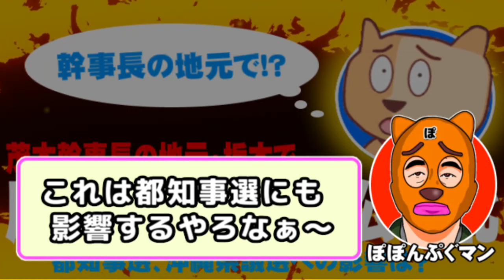鹿沼市長選で自公敗北、茂木氏の地元 都知事選などに影響は？- 2024.06.10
【説明】自民党の茂木幹事長の地元の栃木・鹿沼市長選挙で自公推薦の候補が敗北しました。勝利したのは立民、共産が支援した候補ということで、東京都知事選、そして沖縄県議選にどう影響を与えるのか？ぽぽんぷぐにゃんが考えます。

【おしらせ】ぽぽんぷぐにゃんメンバーシップを開設しました！

【参考資料】栃木・鹿沼市長選で元立憲県連幹事長が初当選、自公推薦候補破る(朝日新聞)
鹿沼市長選で与党系敗北　自民・茂木幹事長の地元栃木(日本経済新聞)
自民党また敗れる　茂木幹事長の地元・栃木県の鹿沼市長選で立民系初当選、続く連敗スパイラル(日刊スポーツ)
公明代表が批判「自民ぐずぐず」　規正法案が遅れ選挙敗北と演説(共同通信)
東京都知事選挙で自民、小池百合子氏を全面支援へ…党派色出さない「確認団体」通し応援も(読売新聞)
自民党、都知事選巡り協議　小池氏出馬なら支援見通し(日本経済新聞)
沖縄県議選 告示 県政与党が過半数を確保するかが焦点に(NHKニュース)
沖縄県議選　過半数「25」確保へ県政与野党が激戦　鍵握る3選挙区(沖縄タイムス)

毎週水曜日と日曜日の21時30分頃から、ライブ配信もしています。

■Threadsも始めてみました。
■ぽぽんぷぐにゃんグッズのページ(SUZURI)